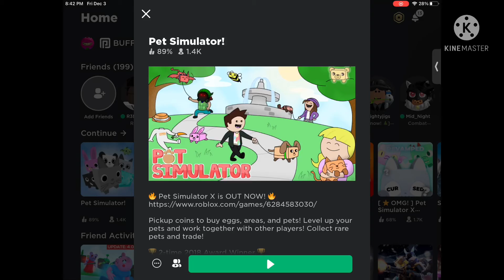but if you close your eye (pet simulator edition )